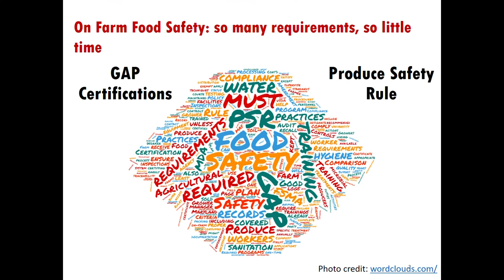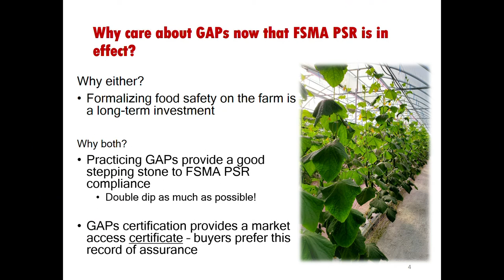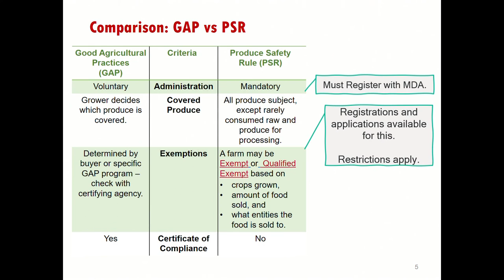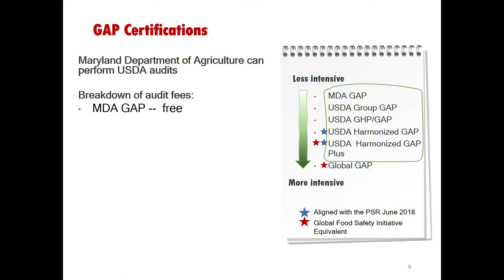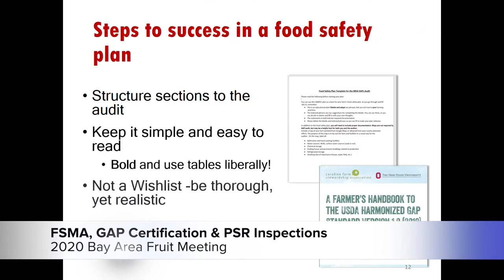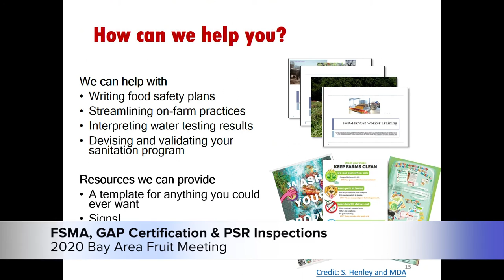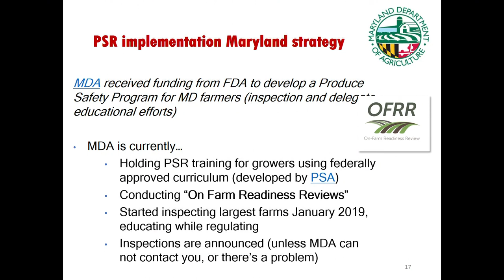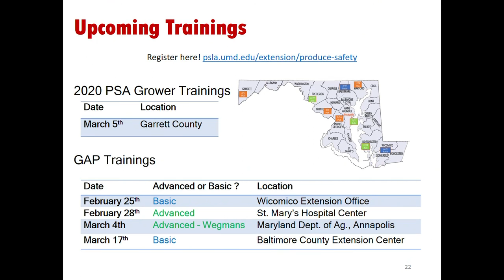FSMA, GAP Certification and PSR Inspections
Presented by Angela Ferelli Ph.D., at the 2020 University of Maryland Extension's Bay Fruit School at the Wye Research and Education Center in Wye Mills, MD.